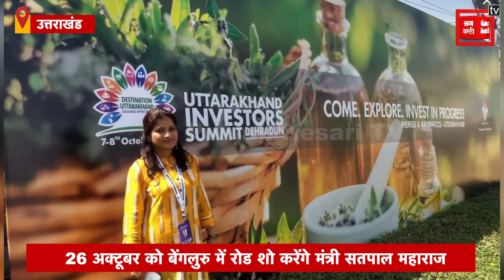Uttarakhand में निवेश लाने के लिए मैदान में उतरेंगे धामी सरकार के मंत्री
Uttarakhand में निवेश लाने के लिए मैदान में उतरेंगे धामी सरकार के मंत्री, इन तीन राज्यों में करेंगे रोड शो